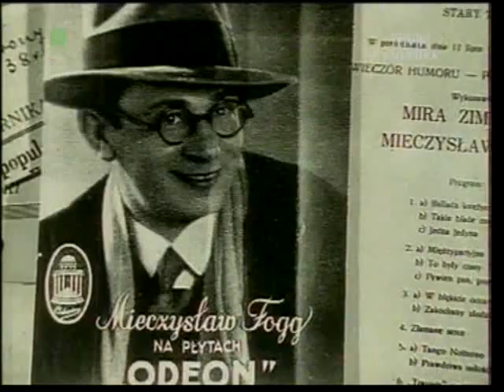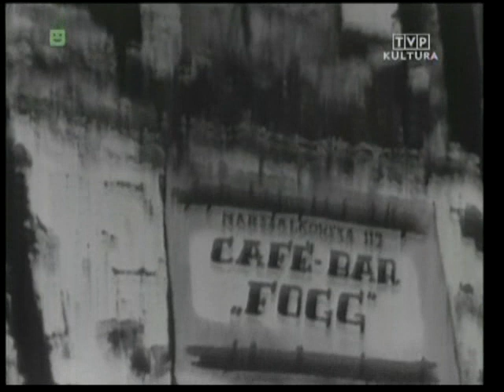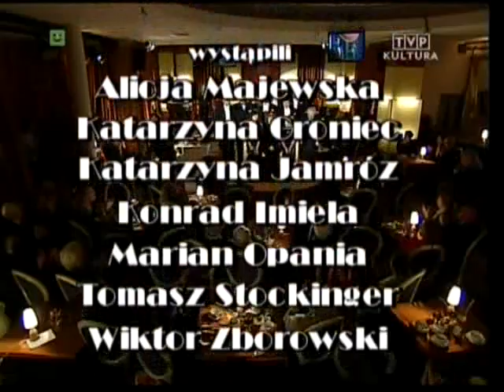Cafe Fogg, "Co nam zostało z tych lat"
Program wspomnieniowy o Mieczysławie Foggu.
Prowadzenie: Katarzyna Dowbor i Michał Fogg (wnuk Mieczysława).
Udział biorą m.in.:
Zespół pod dyr. Włodzimierza Korcza,
Alicja Majewska,
Marian Opania,
Wiktor Zborowski,
Katarzyna Groniec,
Katarzyna Jamróz,
Tomasz Stockinger.
W publiczności, m.in. Alina Janowska, Stefania Grodzieńska, Irena Santor, Danuta Żelechowska, Jan Zagozda, Daniela i Tadeusz Suchoccy, Jerzy Połomski, Janusz Sent, Andrzej Płonczyński, Czesław Majewski, Jerzy Derfel.